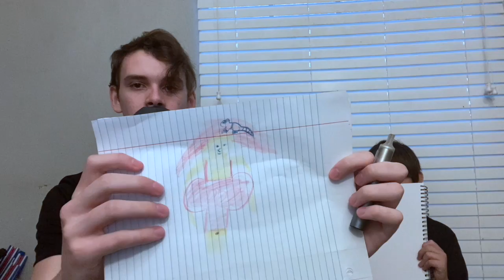Randy & Big Joe's Drawing Challenge